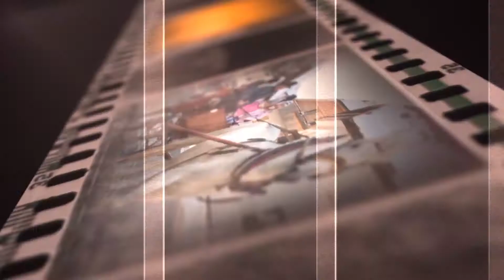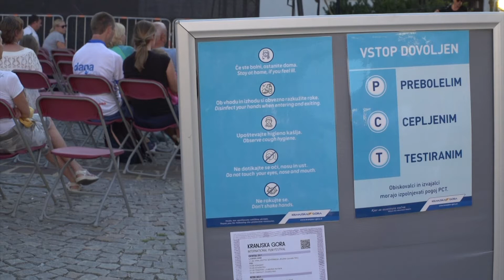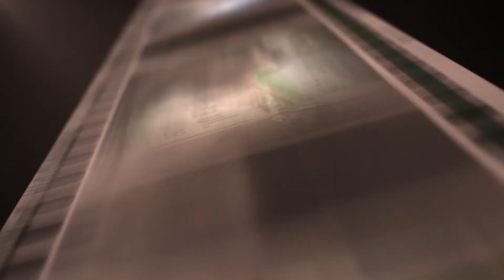Kronika Tena 1 8 2021